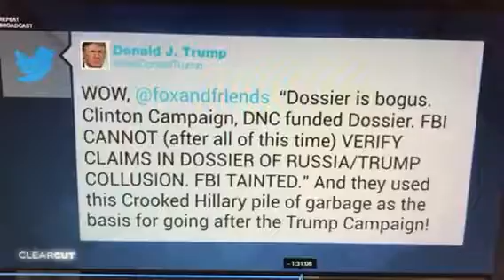Why is Trump Tweeting Against FBI, Mueller? i24NEWS says...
Anchor Derricke Dennis asked correspondent Dan Raviv to analyze President Trump's tweets from Florida this week.